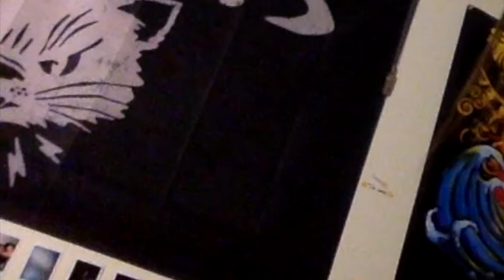Exposed!!!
exposing myself and others